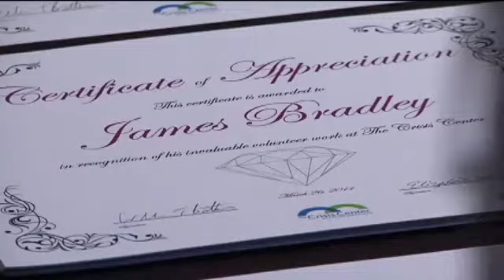Volunteers Needed County-Wide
IOWA CITY, Iowa (CBS2/FOX28) -- Iowa City is consistently ranked as one of the top mid-sized cities in the country when it comes to volunteerism -- and with National Volunteer Week coming up in April, it draws attention to the ever-present need for people to give back.

On Wednesday night, the First Avenue Club was filled with a buffet full of food and tables lined with awards and certificates. It looked like the kind of spread a company would deliver for an employee appreciation night, but the people partaking in the event do not get paid -- they volunteer with the Crisis Center.

"I have to say, even tonight we have volunteers who are back at the Crisis Center, I think we're having pizza delivered for them because they're handling the 24-hour crisis line and they're getting the food bank restocked for tomorrow," said community and development director Beth Ritter Ruback.

Those volunteers are people like Nancy Rowe, the crisis intervention volunteer of the year, who spends her free time helping people in trauma, some struggling with mental illness or looking to take their own lives.

"Well, that's when you take a big deep breath and get prepared to be on the phone for a couple hours," said Rowe.

Without people like Rowe, and 300 other volunteers, the Crisis Center would have to hire more than 18 full-time staff members. But they, and other nonprofits county-wide, are always looking for more help.

With a transient student population and many volunteers moving from one organization to another, filling open spots can be a challenge.

"Often times, what we find is that once someone has a connection to an organization they may stay and do more hours," said United Way vice president for community impact and engagement Patti Fields.

But they have to find the right fit, just like the volunteers at the Crisis Center awards ceremony did.

"Everyone in this room is here because they care about someone they'll never know, they'll never find out how it comes out, but they want to help them," Rowe said.

The Crisis Center is currently recruiting new volunteers for its food bank. Find more information at jccrisiscenter.org.